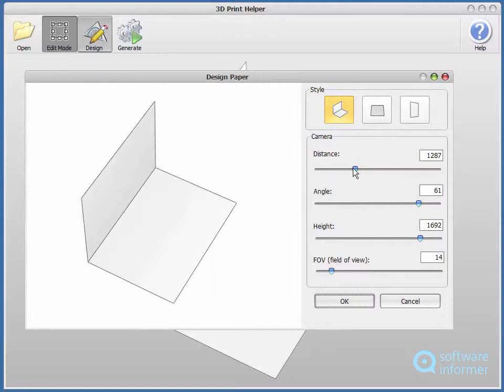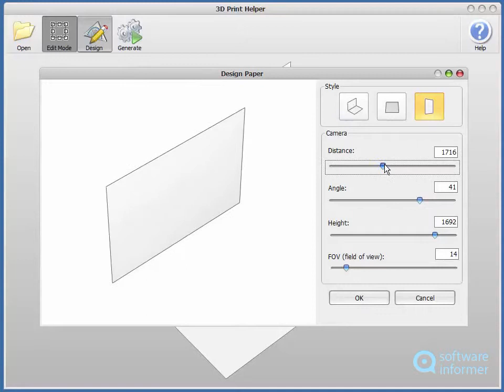3D Print Helper quick demo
This program helps you create 3D-like paper with your common 2D printer. 3D Print Helper2 is developed by WGY Studio. Read the full review of 3D Print Helper